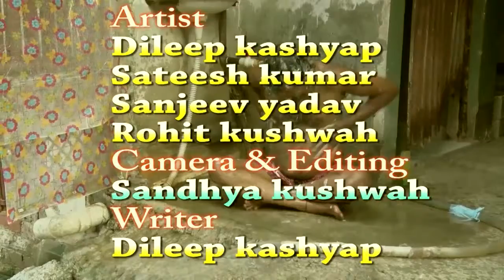Water saving ,Swach bharat abhiyan, by Sandhya film & Anmol films